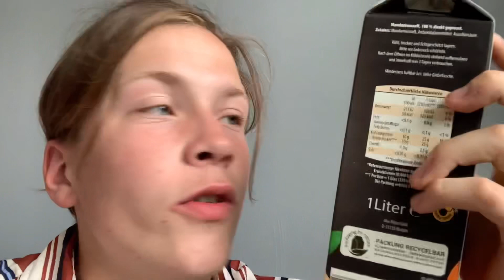Mini ZOO 🦄 und Pizza 🍕 essen mit meine Freundin | Vlog #42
Wie findet ihr mein Video? 🤩

Kommentieren !
Liken und natürlich auch Teilen ❤️